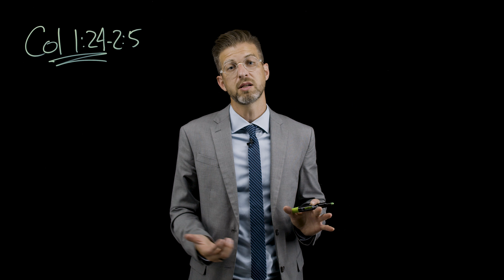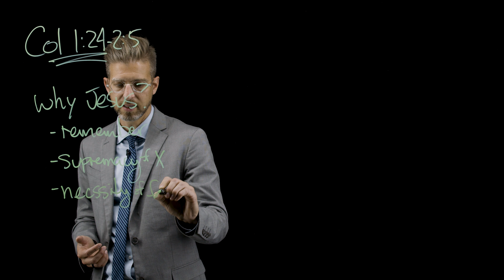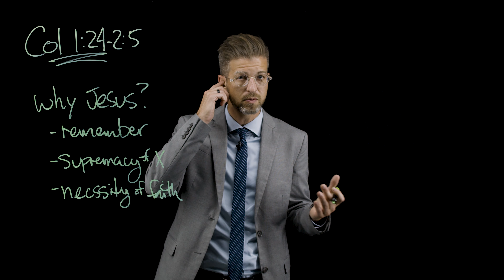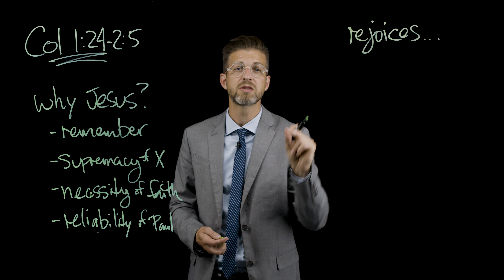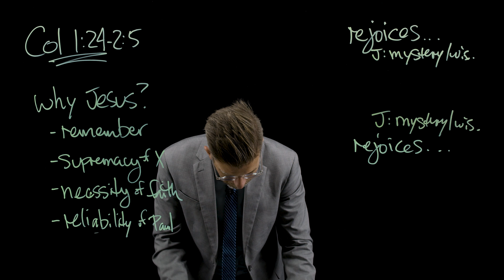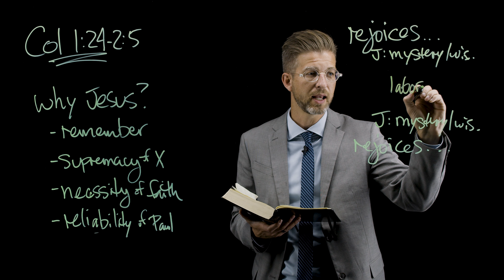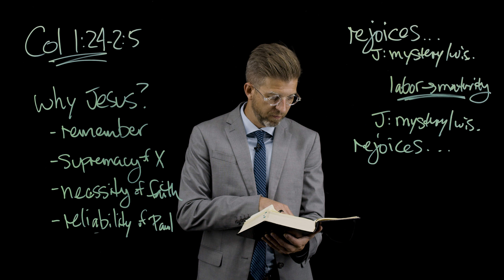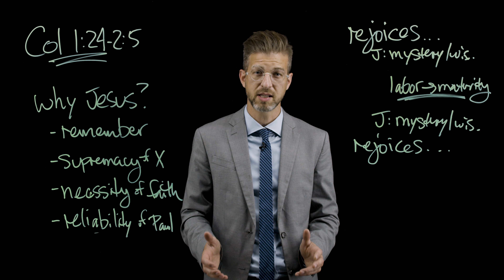Colossians - Session 5: The Reliability of Paul (1:24-2:5) by Michael DeFazio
Colossians - Session 5: The Reliability of Paul (1:24-2:5) by Michael DeFazio is part of Next Level, a free video resource from Ozark Christian College in Joplin, MO. for a free study guide.